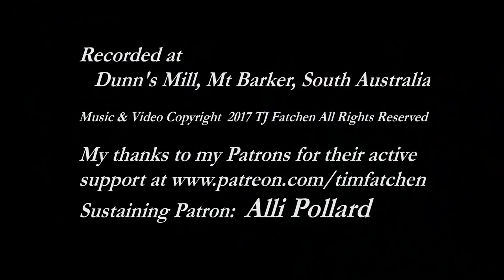3AM Stagger Blues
Sometimes the walk home is a bit of a stagger...

Piano sound sample courtesy Garritan Personal Orchestra.